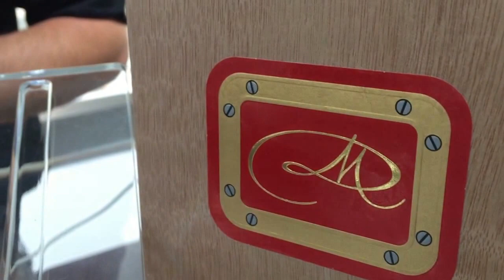Interview mit Daniel Marshall | StarkeZigarren.de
Der US-Amerikaner begann mit dem Bau von Humidoren. Zuvor hat er Luxusyachten und Segelschiffe konstruiert. Irgandwann wurde er dann gefragt: "Wann stellst du deine eigenen Zigarren her?" Seitdem er die Daniel Marshall Zigarren und damit auch seine "Golden Cigar" auf den Markt brachte, rauchen alle Promis seine Longfiller. Natürlich hat sie Arnold Schwarznegger auch schon probiert. In diesem Video stellt sich der Mann selbst vor und erzählt über seine klassische Zigarrenlinie.